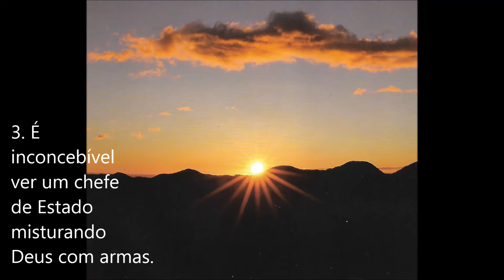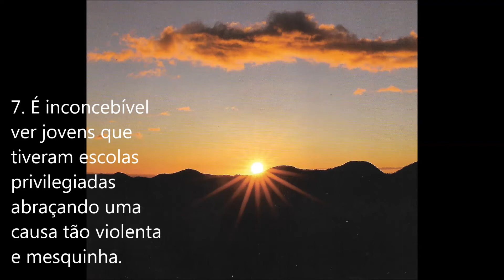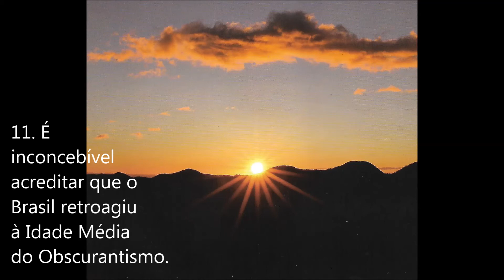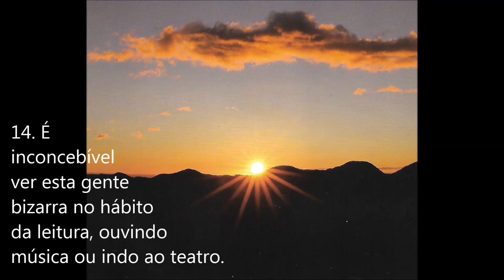PROMETEU III - É INCONCEBÍVEL... anibal wf. 2020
Vídeo: PROMETEU, o mito que trouxe a luz pros homens.
Registro nº 356, Sombuque Trem de Lenha Vol. 39 de 1997.

[saber salva] 28/05/2020.